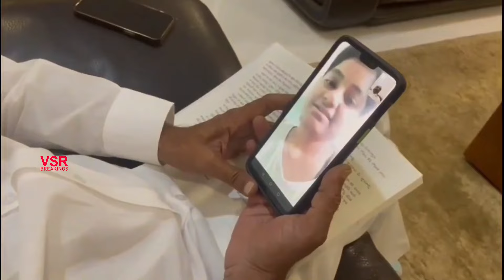ఉక్రేయిన్ లో ఉన్న తెలంగాణ విద్యార్థులతో మాట్లాడిన ఈటెలర్|Etela Phone To Ukraine Telangana Students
Etela Phone To Ukraine Telangana Students